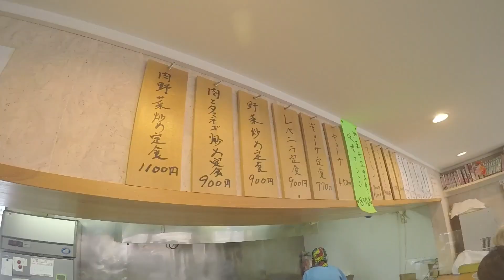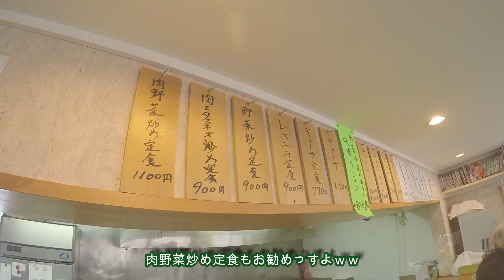[いわき市のこんな場所]第6弾 中華料理 さぶちゃん[懐かしい味]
いわき市のこんな場所第6弾は遠野町にある中華料理さぶちゃん！！
え？さぶちゃん？？？めがさぶさんの事ではないですよｗｗｗ
ここさぶちゃんはラーメンと定食があるんですが、
普段醤油ラーメンをほとんど食べないめがさぶさんが
唯一醤油系を頼むお店♪
何故？？とにかく懐かしい味なんです♪
この日はチャーシュー麺を食べましたがいつもは高確率で野菜タンメンｗ
麺も細麺でめがさぶさん好み♪
編集してたら食べたくなってきたのですｗｗｗ
皆様も是非♪
常磐湯本から遠野に行く道沿いにありますよ＾＾